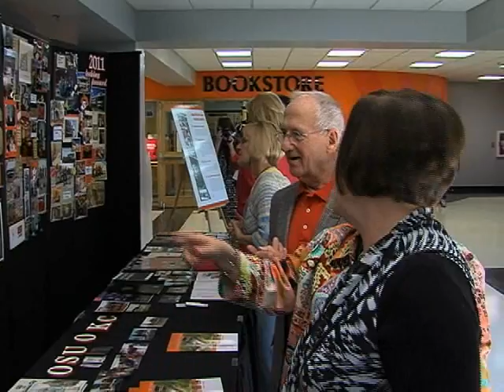OSU-OKC Master Plan Ceremony